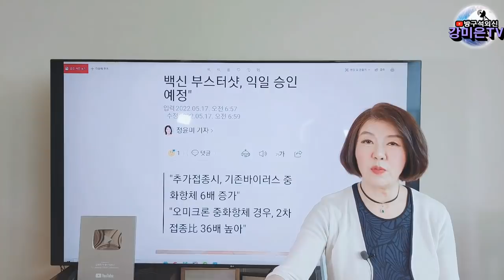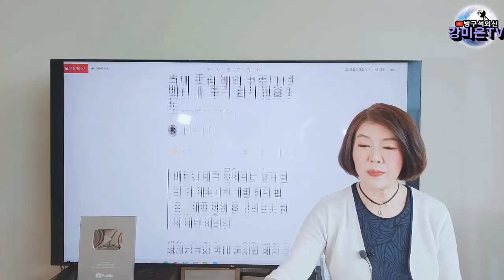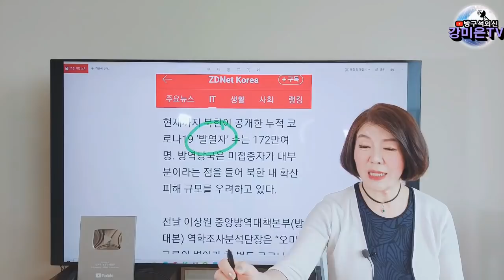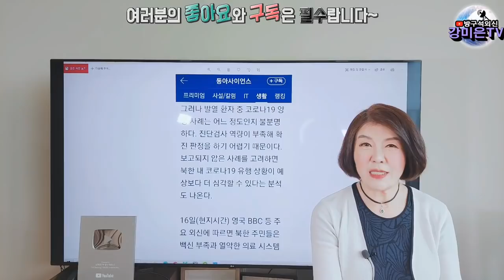정권 바뀌니 애물단지! 어떻게 처리? [강미은TV 방구석외신]